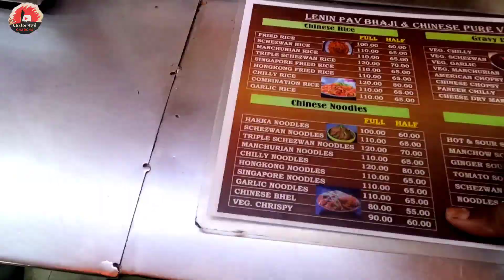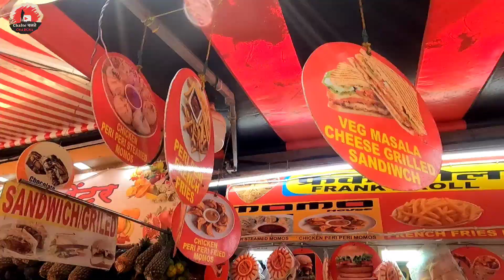Street foods from Church gate khau Galli Mumbai near marine drive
This are the famous Veg Street food which you can try when in Mumbai. The nearest railway station to khau Galli is Churchgate Station. If you are want to taste some unique food so Crispy Bhel is must try.